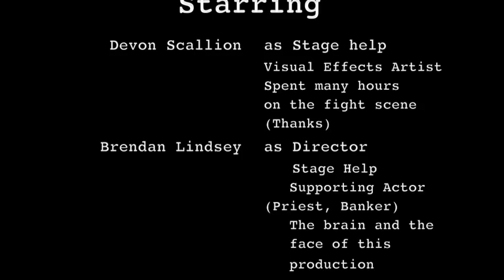The Soup Song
Extra credit movie project.
Lyrics:
I'm spending my nights at the flophouse -
I'm spending my days on the street.
I'm looking for work and I find some
I wish I had something to eat!

CHORUS:

Sou-oopp! Sou-oop!
They give me a bowl of sou-oo-oop
Sou-oopp! Sou-oop!
They give me a bowl of soup.

(Repeat after each verse)

I spent twenty years in the factory.
I did everything I was told.
They said I was loyal and faithful
Now even before I get old.

I saved fifty bucks with my banker.
To buy me a car and a yacht.
I went down to draw out my fortune,
And this is the answer I got.

I fought in the war for my country.
I went out to bleed and to die.
I thought that my country would help me,
But this was my country's reply.

I went on my knees to my maker,
I prayed every night to the lord,
I vowed I'd be weak and submissive,
And now I received my reward.